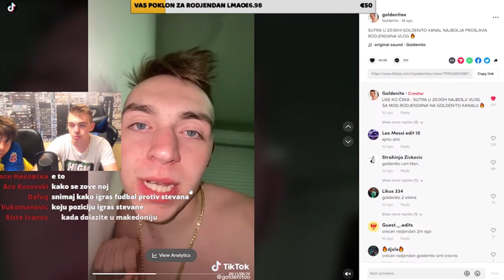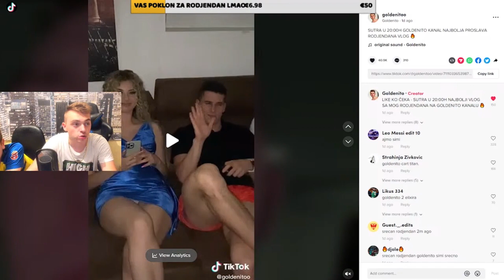GOLDENITO OTKRIO STA JE BILO IZMEDJU TIXYCE I SIMIJA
Devito - Koka
Devito - Bebe
Devito - Aligatori
Devito Bez Maske

Mudja Cale Mihajlo Madic Simi Choda Nugato